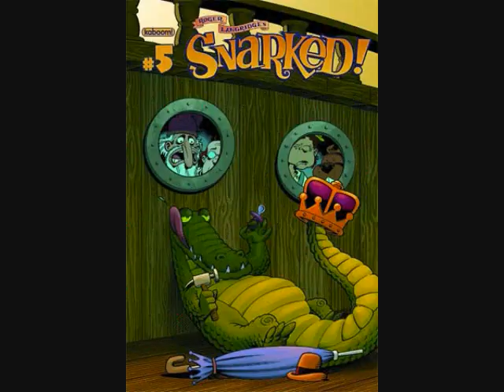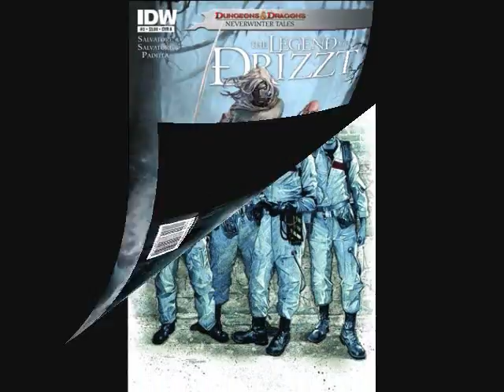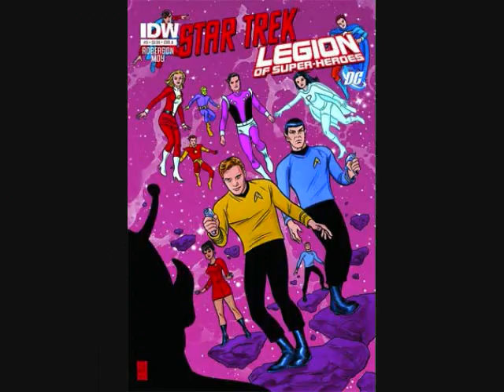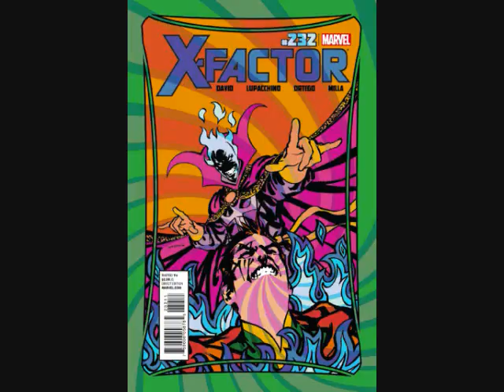Comic Run Down: Episode 07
The comics we talk about this episode will be released 2/15/12.